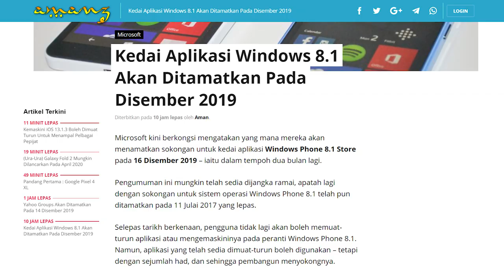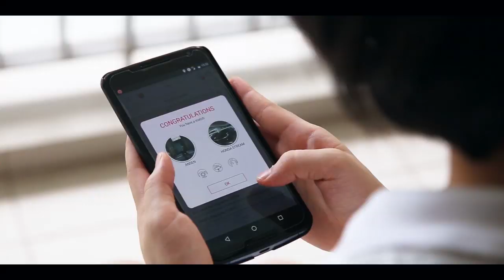Amanz24 - Asus ROG Phone 2 Rasmi RM3499, Sokongan Kedai Aplikasi Windows Phone Ditamatkan, Ryde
Asus kini menawarkan telefon pintar Asus ROG Phone II untuk pasaran tempatan. Ia dijana cip Snapdragon 855+, memori 12GB RAM dan pilihan storan sehingga 1TB. Untuk rakaman gambar, ia menggunakan kamera utama dwi-lensa 48+13-megapixel dan kamera hadapan 24-megapixel. Di Malaysia, peranti ini dijual pada harga RM3499 untuk variasi 512GB manakala RM4499 untuk variasi 1TB.

Microsoft akan menamatkan sokongan untuk kedai aplikasi Windows Phone 8.1 Store pada 16 Disember 2019. Selepas tarikh berkenaan, pengguna tidak lagi akan boleh memuat-turun aplikasi atau mengemaskininya pada peranti Windows Phone 8.1.

Seterusnya, sistem operasi MIUI 11 versi global dijangka akan dilancarkan pada minggu ini. Menerusinya, Xiaomi dilihat hadir dengan rekaan antaramuka yang baru, prestasi yang lebih pantas serta mod penjimatan bateri ekstrem. Ia akan diperkenalkan secara berperingkat kepada lebih 20 peranti.

Instagram menawarkan sebuah ciri baru untuk pengguna mengawal data yang dikongsikan. Dengan ini, ia hadir dengan sebuah halaman khas untuk membenarkan dan mematikan kebenaran untuk perkongsian.

Akhir sekali, aplikasi perkongsian kenderaan Ryde kini memasuki pasaran Malaysia. Aplikasi ini membawakan fungsi RydePool yang membenarkan perkongsian kenderaan dengan orang lain dan RydeCity yang akan diperkenalkan tidak lama lagi. Ia kini boleh dimuat turun pengguna dan boleh digunakan di sekitar Lembah Klang bermula November kelak.